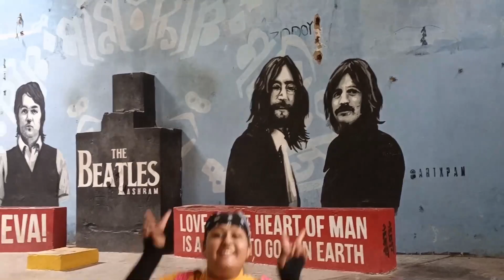Ride to Rishikesh-The Beatles Ashram ( oldest Ashram in Rishikesh) | Shiri Hemkunt Shahib | Chase 5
Ride to Rishikesh-The Beatles Ashram ( oldest Ashram in Rishikesh) | Shiri Hemkunt Shahib
Hey guys! this is a episode /Chase 5 of our Ride to Rishikesh Series. In this vlog you will be Watching as well you will be feeling the Beauty of the Beatles ashram and Hemkunt Sahib . You will be enjoying the cinematic shots. Keep Supporting...
About me..
My Self Himanshu Arora .(A vlogger, A dancer , And a content creator). With that I am persuing B.D.S .